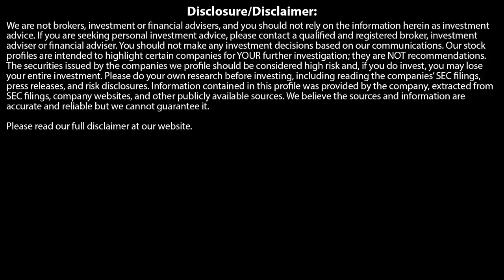Alasdair Macleod: We're In The Eye of a GIANT STORM!